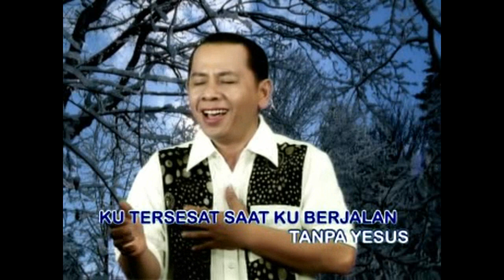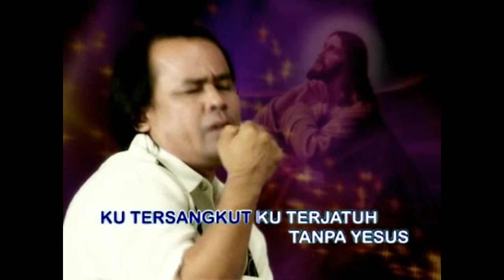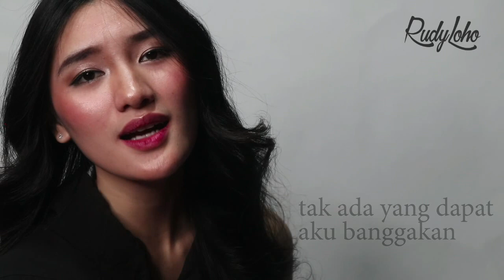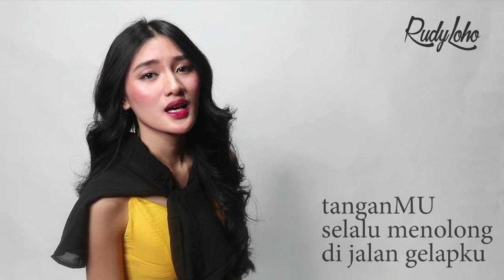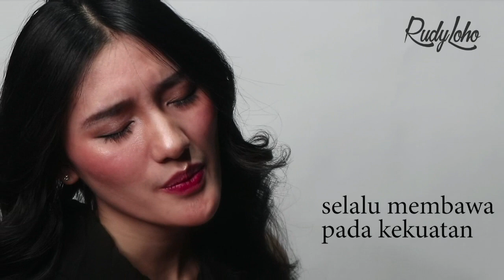LAGU ROHANI PAGI TUHAN MENOLONG YANG TERSESAT - RUDY LOHO - OFFICIAL VIDEO MUSIC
Lagu rohani pagi Tuhan menolong yang tersesat (Ciptaan Rudy Loho)